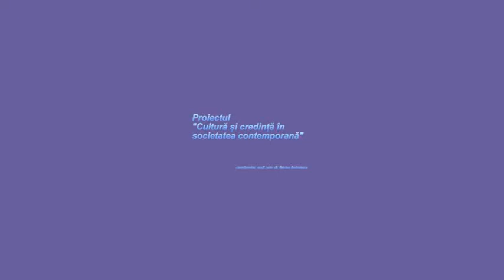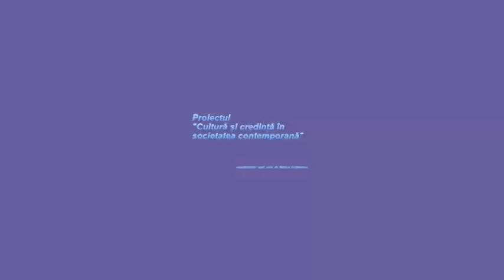Proiectul Cultură și credință în societatea contemporană cu Marius Andreescu - 20 06 2022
Proiectul Cultură și credință în societatea contemporană cu Marius Andreescu - „Poeți și Filosofi Argeșeni. Ion Barbu și Petre Țuțea”